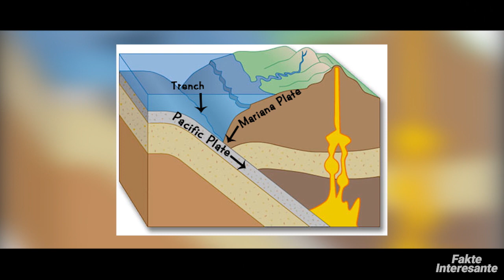Pika me e Thelle e Planetit - Kanali Mariana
Kanali Mariana është një kanal  në formë gjysmëhëne në Paqësorin Perëndimor, pak në lindje të Ishujve Mariana afër Guam. është vendi më i thellë në planet me mbi 10,000 metra thellësi. Ne dimë më shumë për sipërfaqen e hënës se sa për këtë botë misterioze nënujore, që vetëm 3 qënie njerëzore e kanë vizituar ndonjëherë.
Rajoni përreth kanalit është i rëndësishëm për shkak te biodiversitetit unik. Kanali i Mariana-s përmban pikat më të thella të njohura në Tokë,  shfryn squfur të lëngshëm dhe dioksid karboni, ka vullkane aktive të baltës dhe jetë detare të përshtatur ndaj shtypjeve 1000 herë më te larta se ne nivelin e detit.